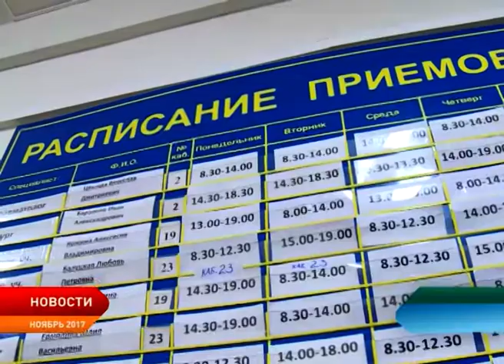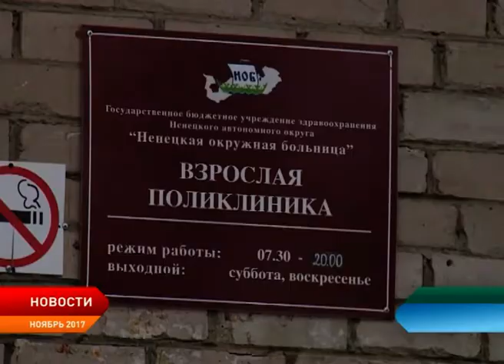Общественники озвучили проблемы в сфере здравоохранения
О доступности здравоохранения в Ненецком округе шла речь на форуме, который организовала общественная палата региона. Вместе с представителями окружного профильного департамента и учреждений этой сферы активисты обсудили проблемы оказания медицинских услуг.